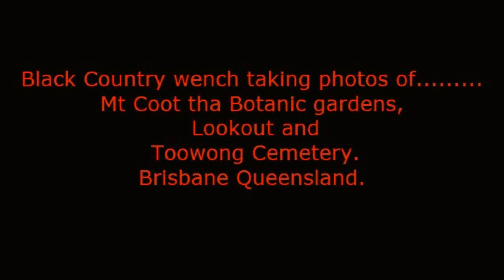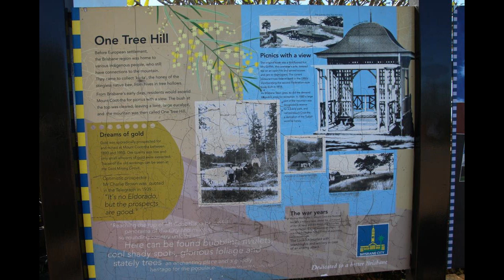Black Country wench taking photos of.... Mt Coot tha Botanic gardens, lookout and Toowong Cemetery.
On a recent holiday to Brisbane we visited Mt Coot tha and the Toowong Cemetery.